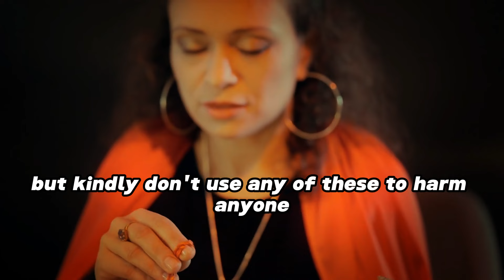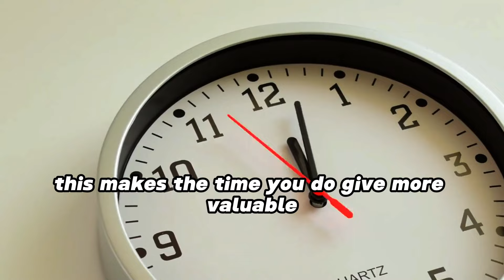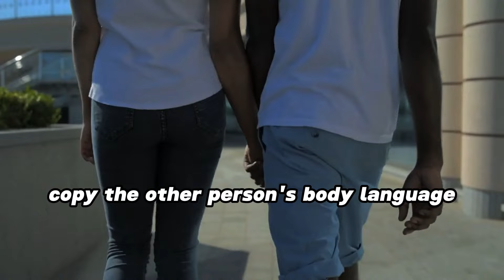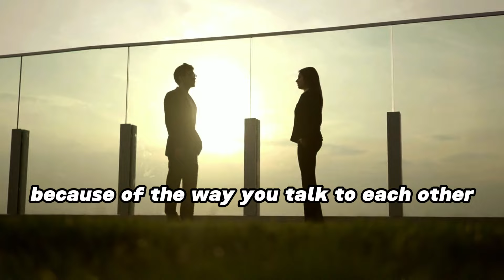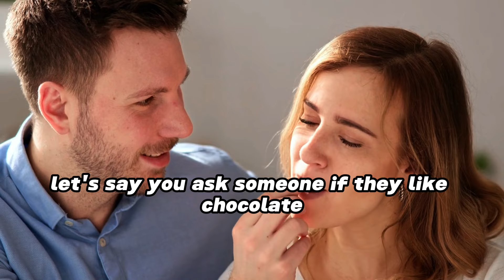SEDUCE Beautiful Women With Psychology (Soulmate Safari)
Are you aware that people may change their behavior just like water? Just as water changes shape when placed in a container, it adjusts to its surroundings. The malleability of human behavior and its effect by many causes are illuminated by this analogy which relates to dark psychology, and dark psychology tricks.
When it comes to humans, the same reasoning applies: you can convince anyone of anything you choose, just like water can be put into any container. You have the power to evoke an overwhelming amount of affection from another person. If you want to know seven dark psychological strategies to win her over, this video is for you. The sixth lesson is just amazing,

Hey there! I welcome you to Soulmate Safari. If you're looking for dating advice or want to learn more about finding love, "Soulmate Safari" has you covered. By providing you with the necessary guidance, we hope to assist you in discovering your ideal Soulmate and establishing a strong relationship. If you want to improve your relationships, check out Soulmate Safari's advice on dating, relationships, and love! If you want to know how to improve your connections to greatness, join our expanding community! Love, in our view, is more than a sentiment. A word isn't enough to describe it. It's an attitude. Watching our videos should be entertaining and educational, and we hope you find that to be the case.